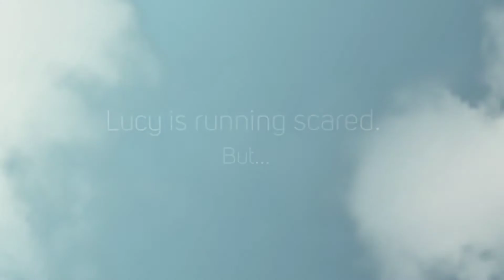NOW AND THEN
Book Trailers for NOW AND THEN.

A supernatural thriller about twin sisters Laura and Lucy, who are fiercely protective of each other—in both life and death.

VixBrowneAuthor.com